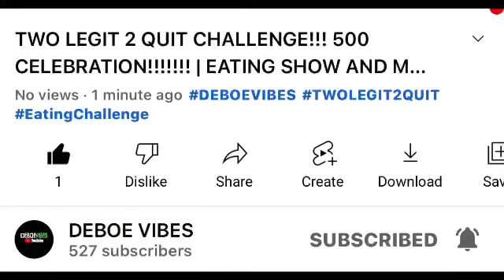LITTLE CAESARS & ARBY’S |TWO LEGIT 2 QUIT CHALLENGE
If you would like to send us LOVE MAIL please send to:
PROMOSTK